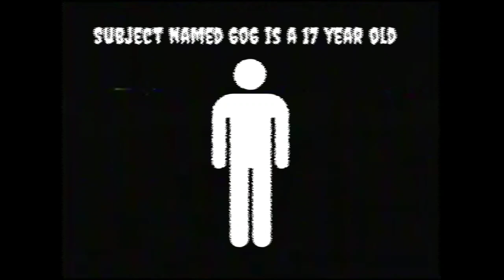VHS 606 - 84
ÆŊÆŘŒŁ ĤŒŘŘŒŘ